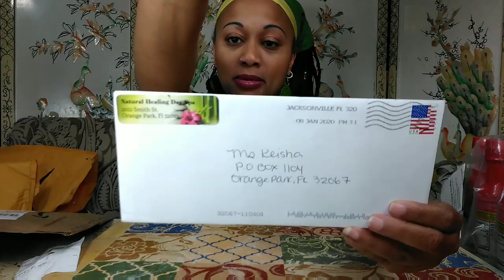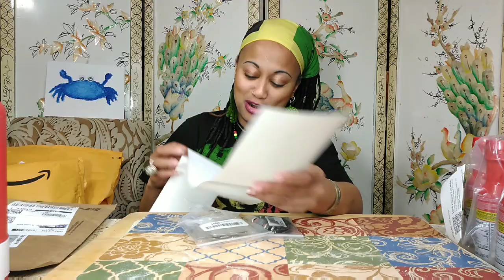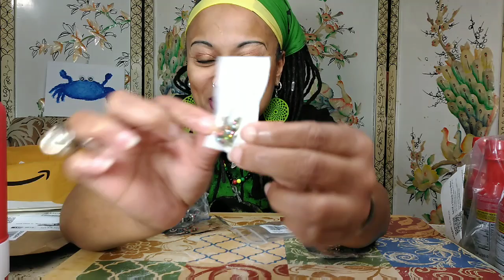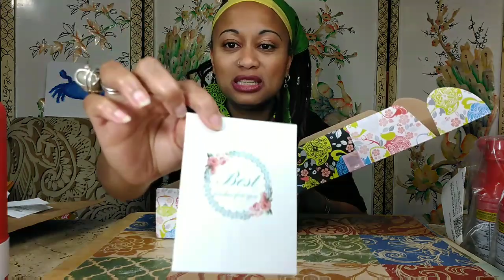We've got TRIBE MAIL! 😃| Subscriber Mail Unboxing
Join me as we unbox some Tribe mail 😁

Want to FILL THE BAGS? 🌲🌲,😝
✴️✳️$RASTAMOM3✳️✴️